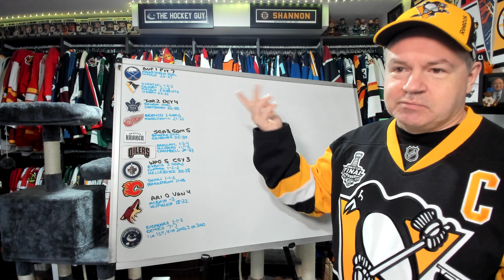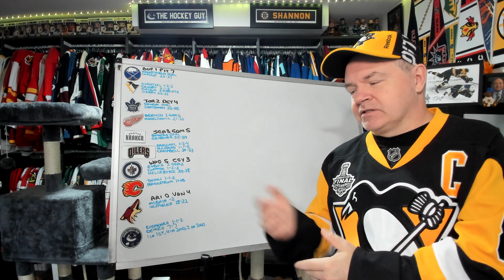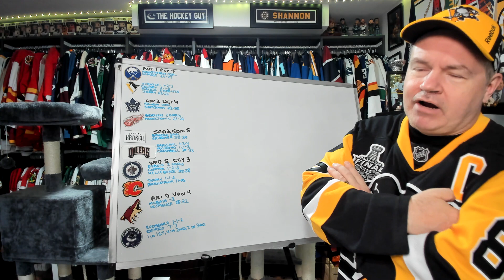Quick Preseason Recap for October 7th's Games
Well, we are nearly done with the exhibition season and ready to get to the NHL's regular season. except for Nashville and San Jose who have already started their seasons.

Abbotsford, BC
V2S 8P1

In the USA:
Shannon Skanes
1125 Fir Avenue
Suite 119